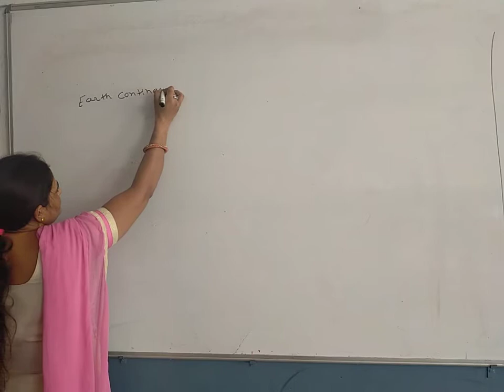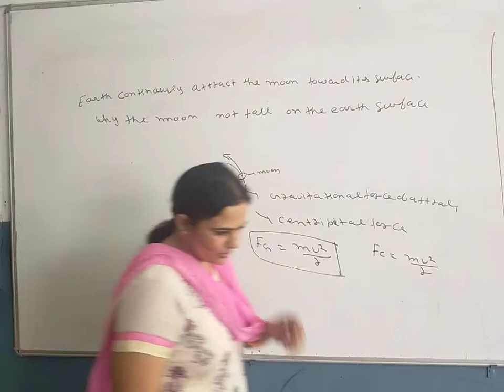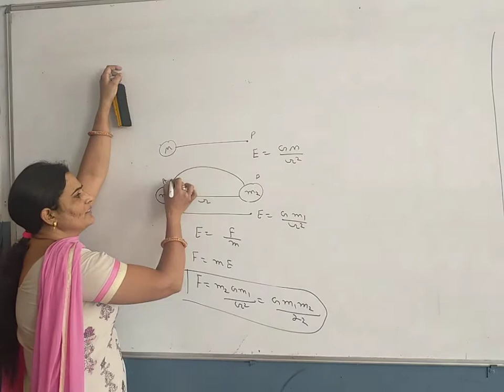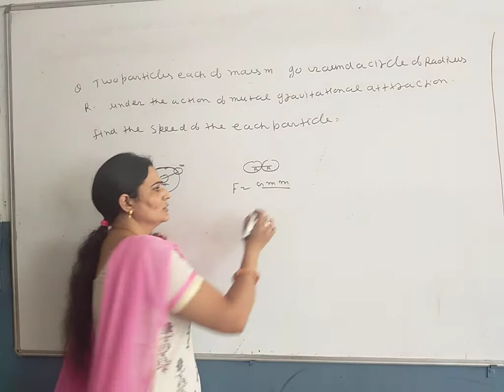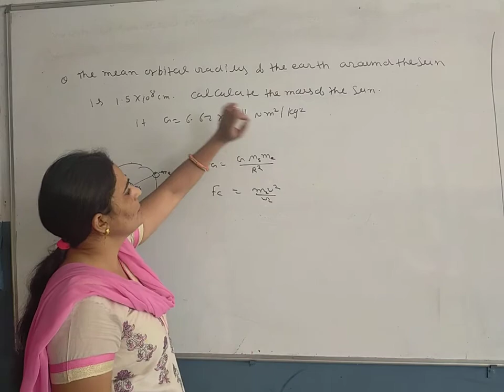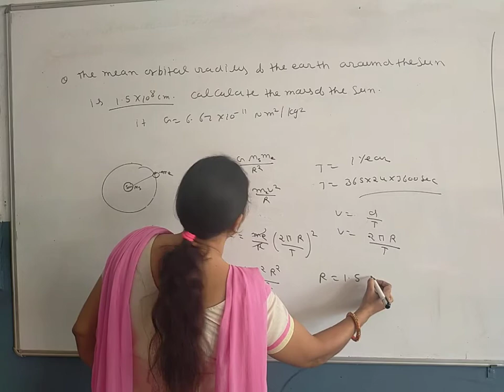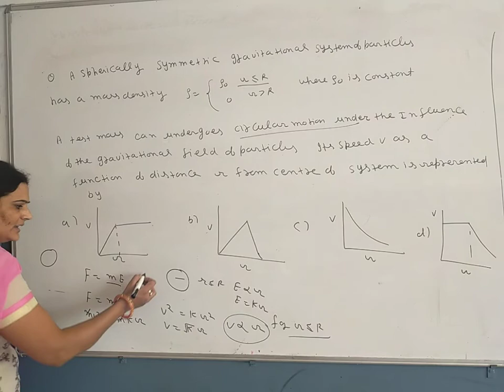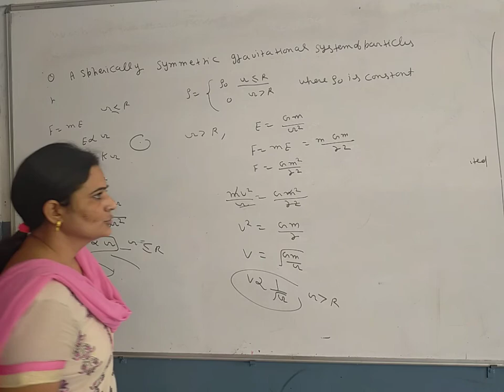Class 11 numericals based on gravitational field..05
Xi physics gravitation